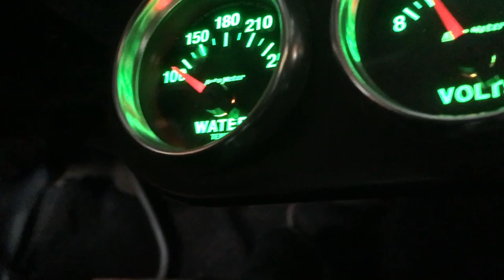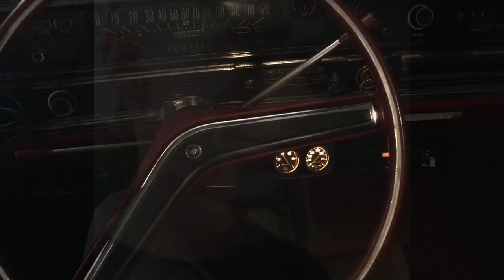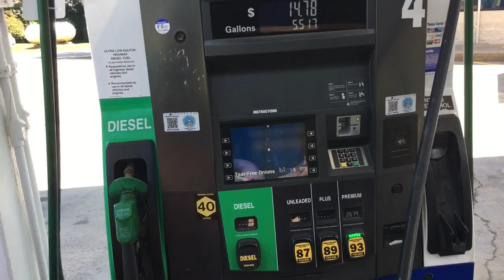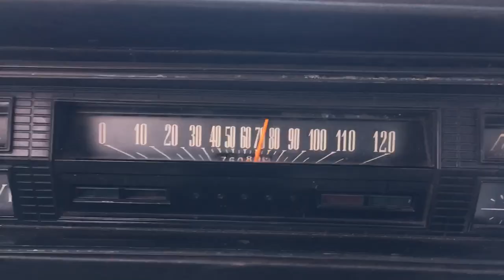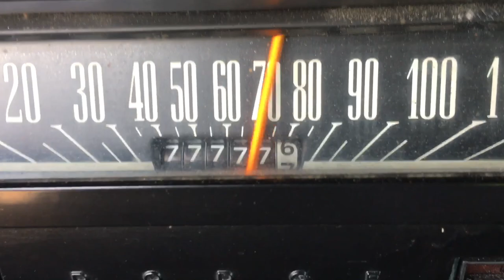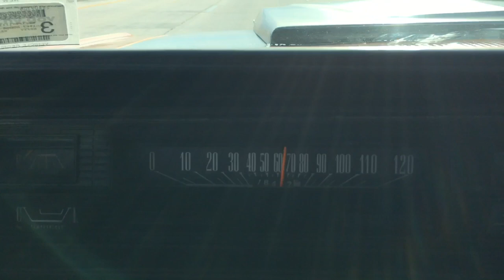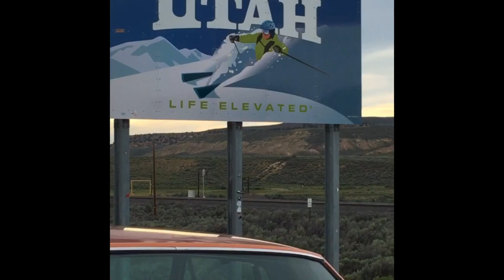1967 Coronet “Hefty” US Road Trip!!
Big road trip from Kendall Ny to Salt Lake City Utah, June 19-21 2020. I flew home after not driving this car for 4 months hoping it would just make it, and it did much more than that! Not many people can say they’ve driven a hotrod with a big block across the US without ever overheating, stalling, or any issues really. It was truly unforgettable.

Some hefty road trip stats!! 3 days. 38 hours behind the wheel. 2022 miles driven. 101.54 gallons used. 19.9 mpg with a 383/727 650cfm Edlebrock doing about 60mph. Fuel cost $266.43. Average speed when on the highway was 60 (the rear tires weren't balanced and got death shimmy at 65) total trip cost considering fuel, flight home, Uber from airport to house in Ny, parking for mustang here while gone at SLC airport, food, hotels was $827.97. Think that was cheaper than paying a hauler, and even if not cashing in on the endless waves and thumbs up along the way, friends I made and ran into, and sights i saw, you can’t put a price on.